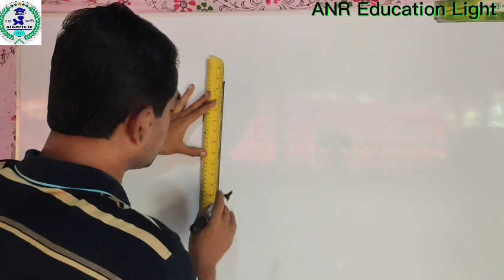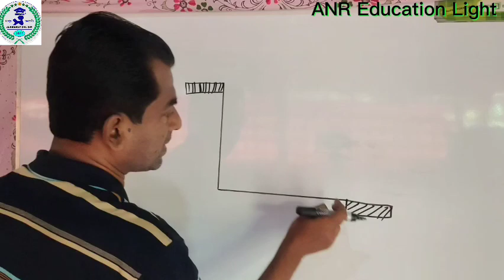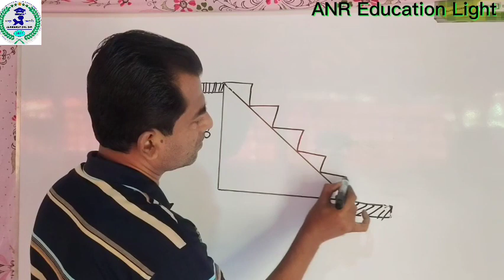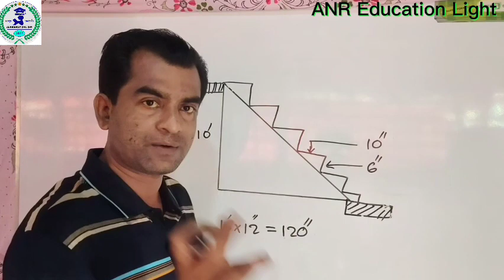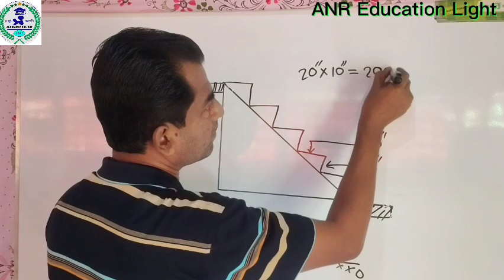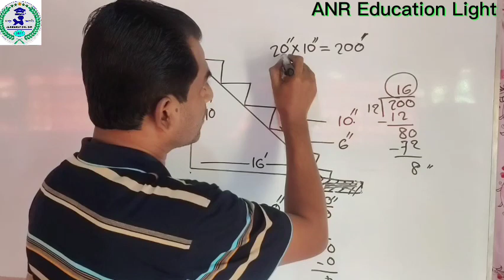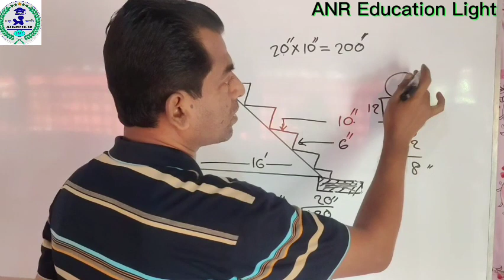Construction of stairs to build a house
ANR Education Light